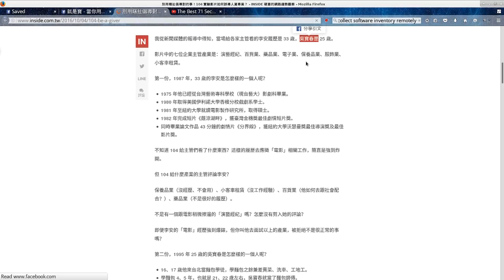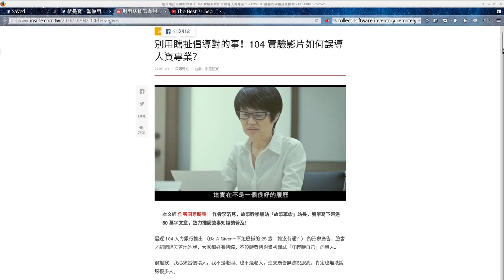給年輕人一個機會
在網上見到一段關於給年輕人一個機會的視頻，我有話要說。